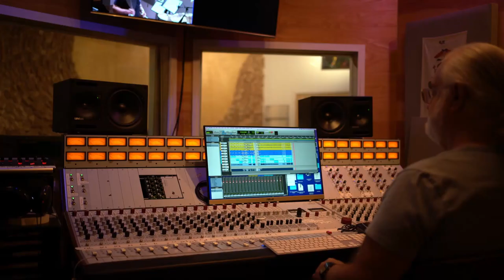INTO THE SHADOWS (promotional video)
(Summit Records DCD 765)

John Fedchock NY Sextet:
John Fedchock - trombone
Scott Wendholt - trumpet
Walt Weiskopf - tenor saxophone
Allen Farnham - piano
David Finck - bass
Eric Halvorson - drums

Samurai Hotel Recording Studios, Astoria NY